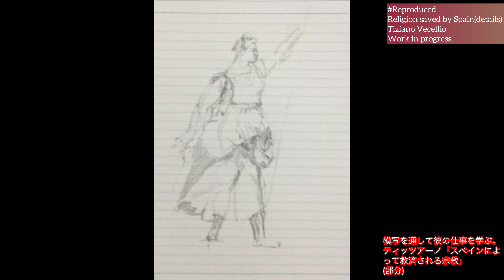#14-1 reproduced Religion saved by Spain(details)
reproduced Religion saved by Spain(details)

A study of the way he used the form.

模写を通して彼の仕事を学ぶシリーズ。

今回はティッツアーノの「スペインによって救済される宗教」(部分)です。

左側の旗を掲げている女性を描きます。
紙に鉛筆でデッサンしたところです(途中)。

昨日よりも今日、そして今日よりも明日、というふうに人物の顔の描写をより良く描くことができるように、日々工夫や研究を重ねていく中で、その過程や、発見したことや気付きなどを共有していくものです。

この動画は、

のブログ記事の関連動画です。

🎵Music
A Theme songs for WHEN IT RESONATES Prototype
「響くとき（Quand ça brille）」テーマソングプロトタイプ版

⭐私の応援方法はこちら。いつもありがとうございます😊

『いろんな色があることが大事』
『いろんな色があるから素晴らしい絵になる』
『それは私達一人ひとりに個性というユニークなカラーがあるのと同じことなのだよ』
絵は私にこのようなことを思い出させてくれます。

◇オリジナル作品作成詳しくはこちらをご覧ください。

Painting remind me that Beautiful paintings are made from various colors.

©︎KEISUKE NOMURA